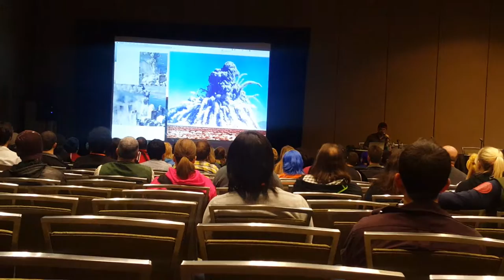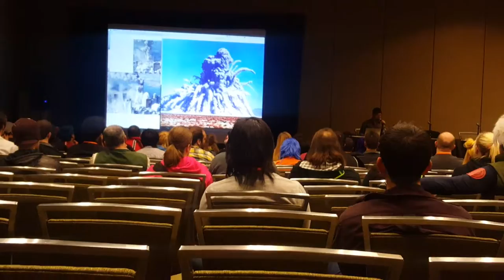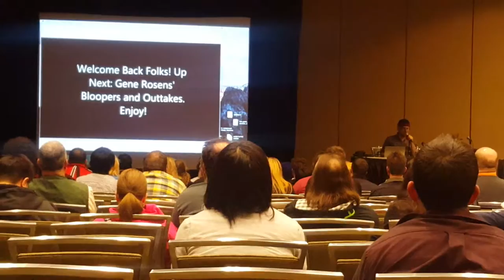Chuck Huber explodes you with truth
CHUCK YEAH

The Voice of Professor Stein teaches you a thing.

Sakura Con 2016